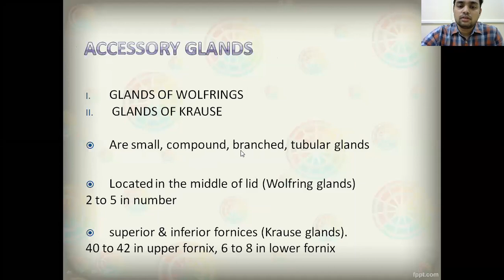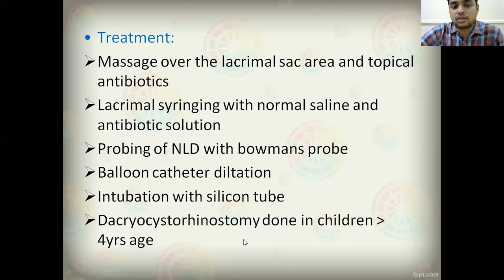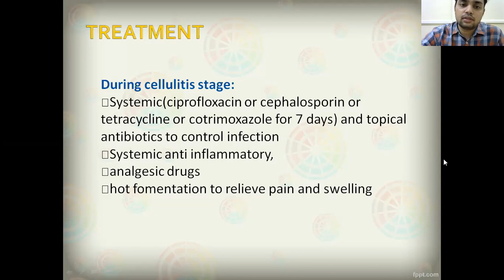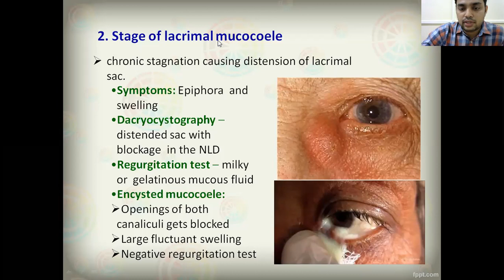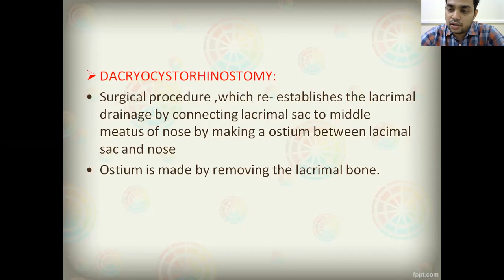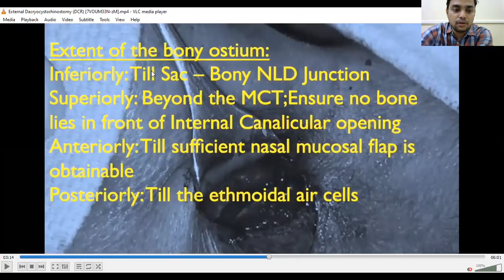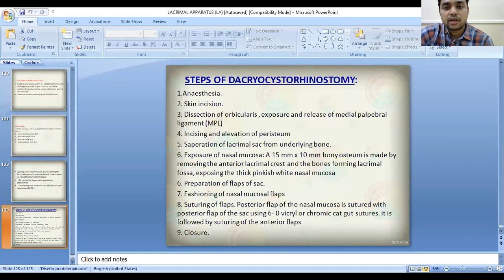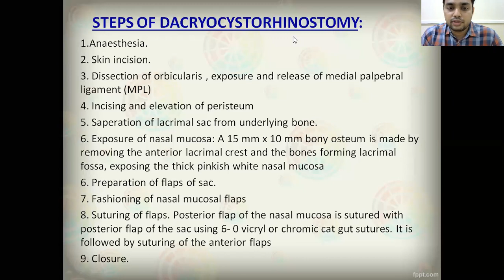Dr Narasimha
Lacrimal apparatus-III